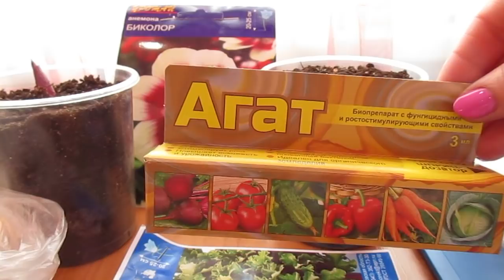Готовлю посадочный материал к высадке.